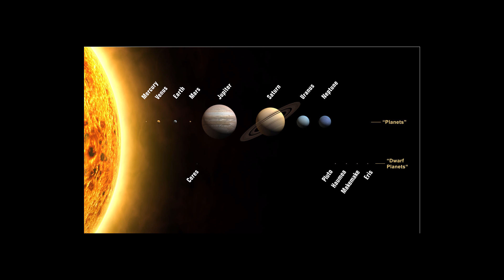Why Mars is the focus of planetary exploration?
The surface of Mars is a relatively benign compared to those of Venus or Mercury, so is easier to explore. The polar ice caps and especially the water locked up there which could be used as rocket fuel for deep space missions which interests the various space agencies.